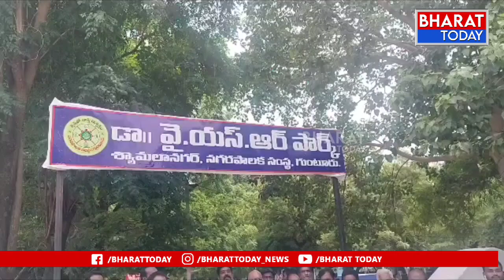పార్క్ పేరు మార్పుపై టీడీపీ నేతల ఆందోళన | Bharat Today